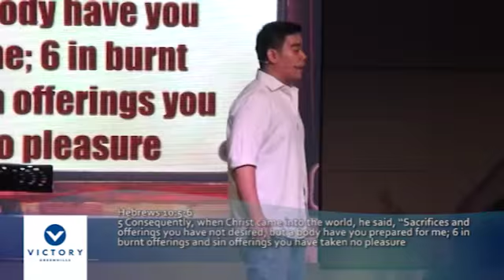Biyaheng Semana Santa Week 2: Paco - Pastor Dennis Sy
In our series, “Biyaheng Semana Santa”, join us as we discover the truth and significance of Jesus’ death and resurrection, according to what the Bible says. May each of us have a genuine faith and relationship with God.

Week one: Balic Balic
Week two: Paco
Week three: Bagong Pag-asa

Use our official hashtag BiyahengSemanaSanta, if you’re sharing or tweeting about the “Biyaheng Semana Santa” series.